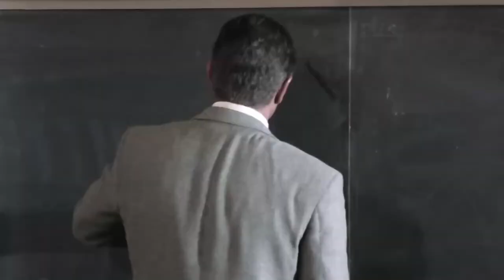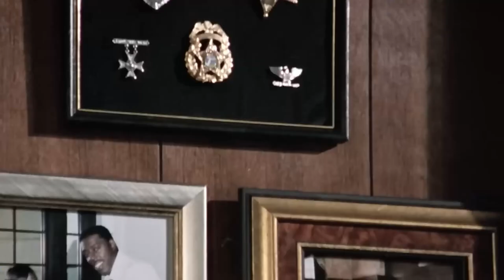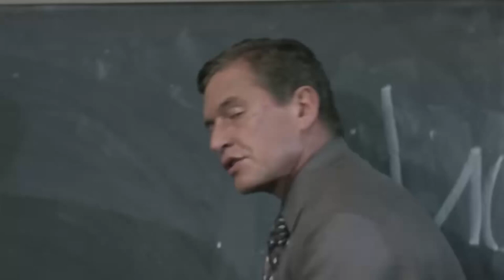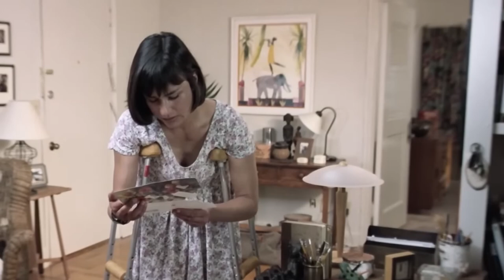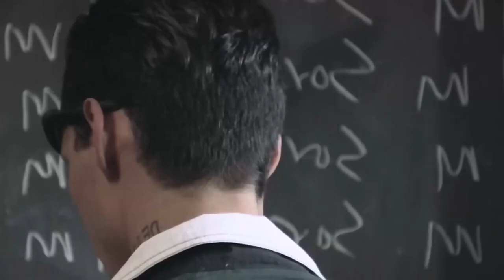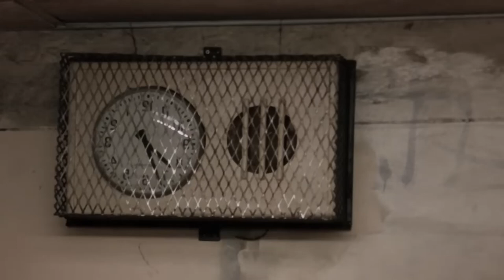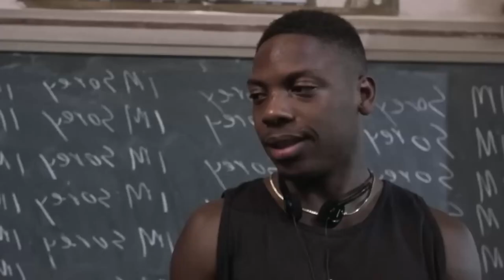Movie recap The war veteran posed as a teacher to punish the hooligans who harmed his girlfriend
Hello! I am pleased to welcome you to my channel where I retell the best movies for you. Here you will find descriptions for each video that will help you better understand the plot and main characters. I try to describe each episode in detail so that you can enjoy watching the movie to the fullest.

The Substitute (1996)